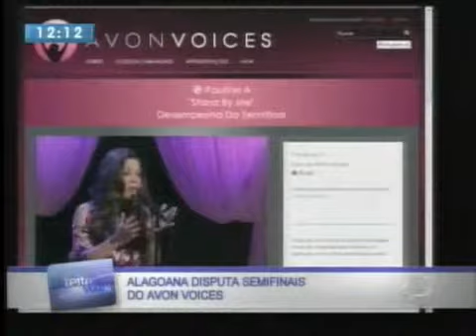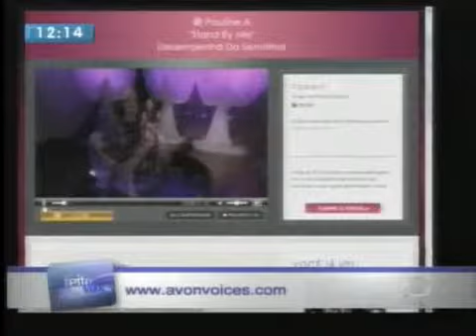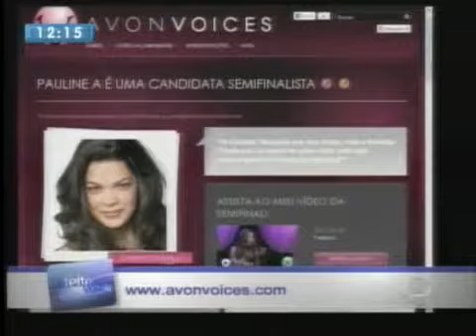Pauline Alencar no Feito pra Você da TV Pajuçara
A cantora alagoana Pauline Alencar está nas semifinais do concurso internacional Avon Voices e após viajar para Los Angeles para gravar vídeos para estas duas últimas fases do concurso, precisa dos votos dos amigos, fãs e admiradores, pois é a única brasileira em sua categoria a continuar na disputa.

Para votar basta acessar o link abaixo e votar até 08 vezes, bastando apenas se cadastrar (que é super-rápido).